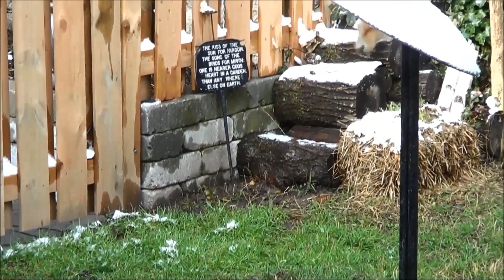REDD Wakes To Fresh Snow & Gets Fed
REDD woke up one day to find fresh snow.
He and the other Squirrels get fed.
Filmed in my garden.